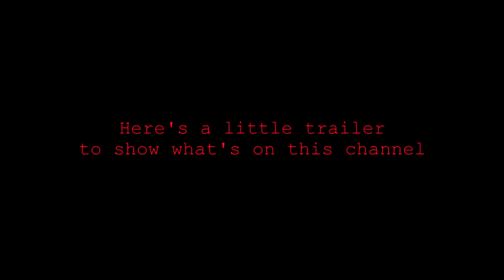NEW CHANNEL [MUST WATCH] AND TRAILER